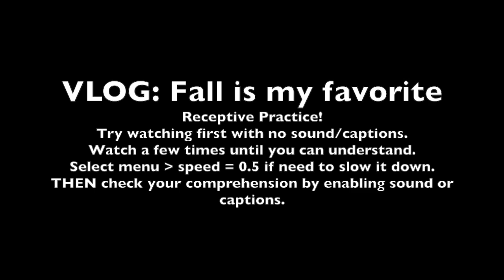ASL Vlog: Fall is my favorite! (Receptive Practice for Sign Language Students)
This vlog is performed in American Sign Language. The intention is to serve as receptive practice for ASL students who have already learned signs related to autumn / fall. (See video links below to review fall vocabulary, and use YouTube's speed settings as needed!)

This was originally released in 2018 exclusively for my newsletter subscribers.